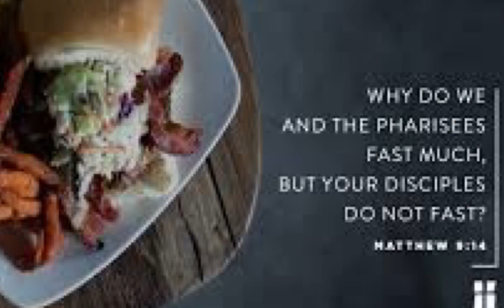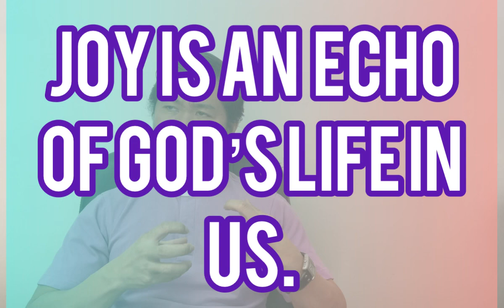What’s the best way to fast?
How to fast?